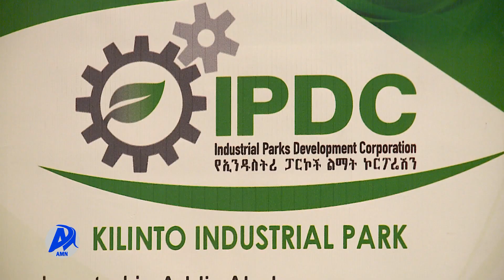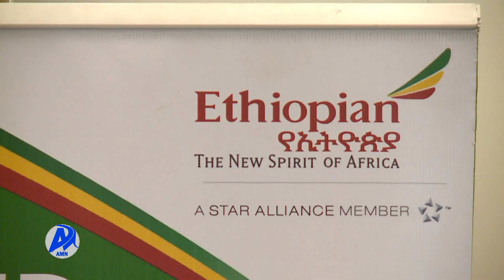WALII GALTEE TUMSA INDAASTIRII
AMN Hagayya 12, 2015 - WALII GALTEE TUMSA INDAASTIRII